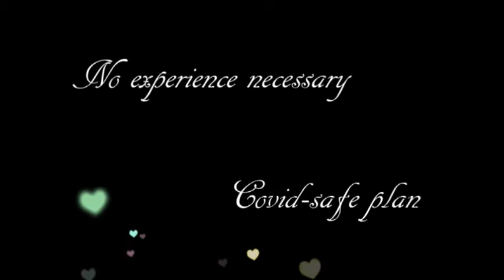2020 Jane Austen/ Australian Regency Ball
Imagine yourself transported to the world of Jane Austen.
Experience the dances popular in Jane’s day, just as they were in early colonial Australia.

Join us for an evening of Regency dancing in the spacious Dayboro Community Hall, Queensland.

7:00 – 11:30pm (dancing commences at 7:30).

Cost $30.00
Dance to the music of Australia’s premier early colonial dance band, Phillip’s Dog.

Bring a picnic supper & drinks.
Water will be available for hot drinks.

With our Covid-safe plan, ticket sales are limited to 40.